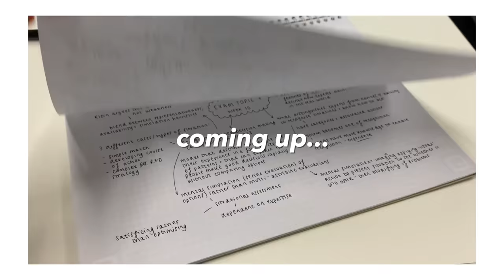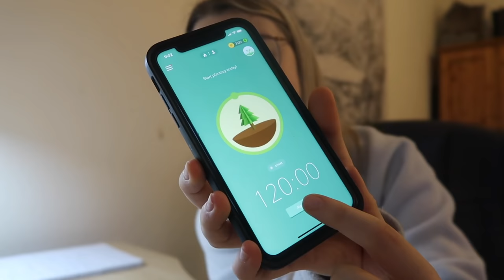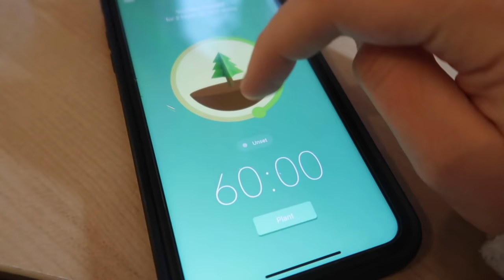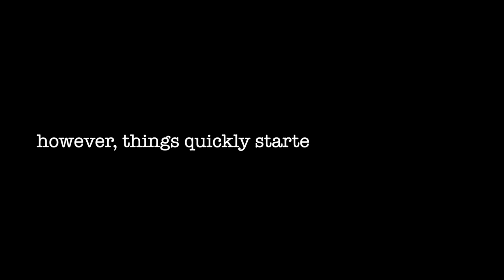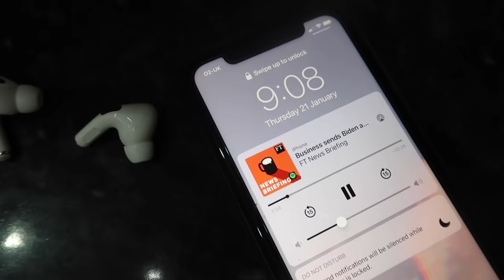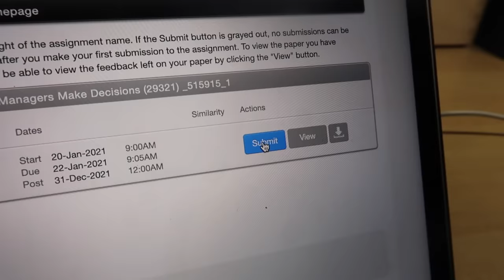ONLINE UNIVERSITY EXAMS VLOG | 3 essays in 48 hours?!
Products I use:
University
- Desk lamp
- Alarm clock (similar)
- Squared notebook
- Black pens